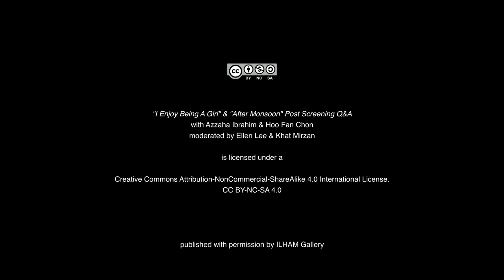Film Screening and Q+A Session: Azzaha Ibrahim and Hoo Fan Chon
SPEAKERS: Azzaha Ibrahim and Hoo Fan Chon
MODERATORS: Ellen Lee and Khat Mirzan

This is a recording of the Q+A session that happened after the film screenings of two new media artworks in the ILHAM Art Show 2022: "I enjoy being a girl" by Hoo Fan Chon and "After Monsoon" by Azzaha Ibrahim. The Q+A session was opened up to the audience and moderated by writers Ellen Lee and Khat Mirzan.
The ILHAM Art Show is a triennial exhibition platform initiated to give artists in Malaysia the opportunity to experiment and make new work. When we announced the inception of the ILHAM Art Show, the country was under its second lockdown as a result of the coronavirus pandemic. With museums and galleries closed for extended periods, we wanted to introduce a programme that would support contemporary artists, and stimulate public discussion in Malaysia.
In September 2021, we announced the 31 artists selected out of 360 applications, to be part of the inaugural ILHAM Art Show 2022. The list was inter-generational, with both emerging and established artists and collectives. The selected artists include Azizan Paiman, Azzaha Ibrahim, Blankmalaysia,  CC Kua, Chang Yoong Chia, Cheng Yen Pheng, Chong Yan Chuah, Dhavinder Singh, Dipali Gupta, Eddie Wong, Engku Iman, Haffendi Anuar, Haris Abadi, Hasanul Isyraf Idris, Hoo Fan Chon, Ivan Lam, Izat Arif, Kamal Sabran, Kim, Kumpulan Ukir Kite’ Kelab Kebudayaan Mah Meri, Leon Leong, Mimi Aslinda, Minstrel Kuik, Pangrok Sulap, Samsudin Wahab, Sharon Chin, Tan Kian Ming, Tan Zi Hao, Tetriana Ahmed Fauzi, Tin and Theyvapaalan S Jayaratnam, and Yeoh Choo Kuan. Each artist was awarded an art production grant to be put towards the making of their proposed work.  We wanted the process to support the making of new work, particularly work that was experimental, to enable artists to envision the kinds of works that they may not have had the opportunity to pursue in the past.

ILHAM-220802-AzzahaIbrahim&HooFanChon